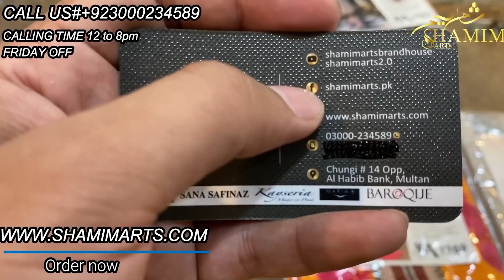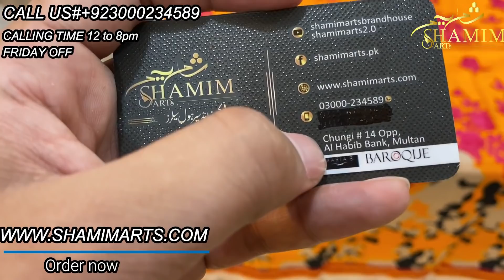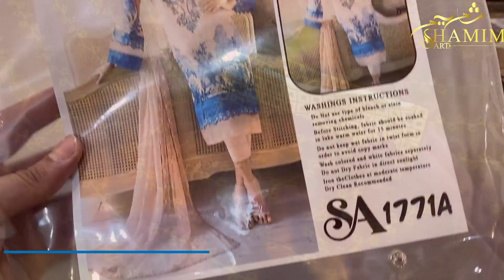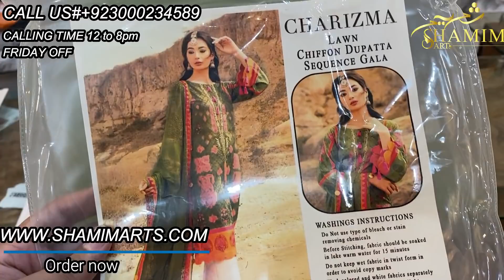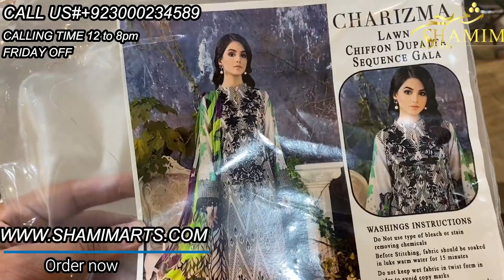CHARIZMA VOL 3/LAWN 2021/MOST TRUSTED STORE OF PAKISTAN/CASH ON DELIVERY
CHARIZMA NARANJI LAWN VOL by SHAMIM ARTS
LAWN SUMMERS collection 2021